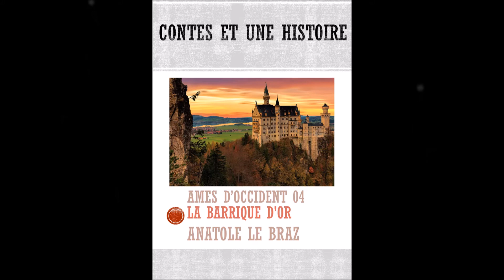👐 Âmes d'Occident 04 🌆 La barrique d'or - Anatole Le Braz ‖ LIVRE AUDIO | Contes et Une Histoire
Plongez dans "La barrique d'or", une fascinante aventure d'Anatole Le Braz, narrée avec une passion captivante. Dans cet épisode de la série "Âmes d'Occident", nous suivons les péripéties de marins bretons en pleine saison de la sardine. Un soir de juillet, un bateau de pêche rentre au port, apportant avec lui des histoires de bravoure, de mystère et de découverte inattendue.

- **Retour de pêche festif :** Découvrez le spectacle quotidien de l'arrivée des bateaux de pêche, une véritable fantasia nautique.
- **Mystérieuse rumeur :** Une barrique d'or à bord d'un bateau suscite convoitises et spéculations.
- **Conflit et découverte :** Suivez les tensions et les bagarres entre les marins pour la possession de la précieuse barrique.
- **Épilogue inattendu :** La vérité derrière la légendaire barrique d'or révélée dans une conclusion surprenante.

- 👍 Liker cette vidéo si elle vous a captivé.
- 💬 Partager vos impressions et vos propres aventures maritimes dans les commentaires.
- 🔄 Partager cette vidéo pour inspirer vos proches avec cette incroyable histoire.

- Suivez "Contes Et Une Histoire" pour plus de récits inspirants et des exclusivités

Merci de nous accompagner dans cette exploration des légendes bretonnes où la réalité et l'imaginaire se mêlent pour créer des histoires éternelles. Restez connectés pour plus d'aventures extraordinaires.